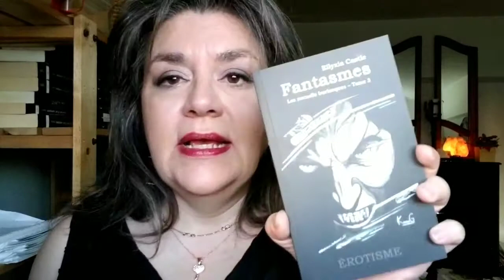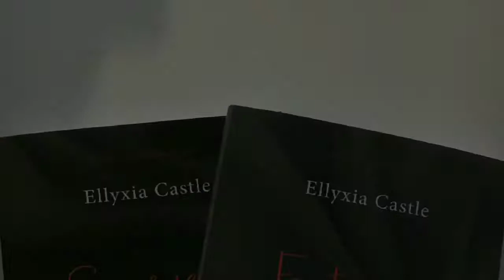Chin chin café #12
Critique livres : Ellyxia Castle

et désolée pour la fin du vidéo, la voix et l'image ne semble pas synchro ;)